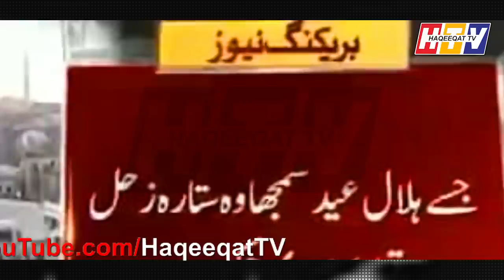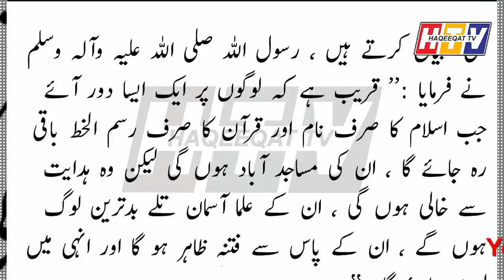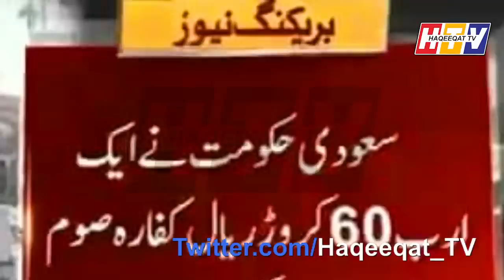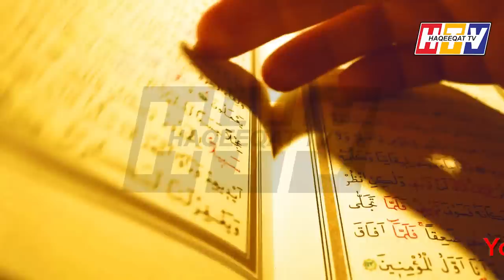The Reality About The Kaffara of Roza in Saudi Arab and UK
Many are talking about new advance system for Moon Sighting as Saudi Arab has paid the Kaffara in the past for a Roza but now a days everyone is getting new advance system